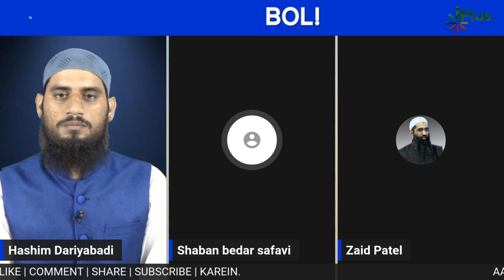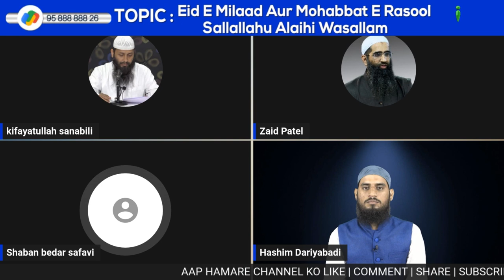Eid E Milad Un Nabi | Muhabbat E Rasool ﷺ Ke Izhaar Ka Tariqa Kya Hona Chahiye? by Sk Shaban Bedar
Eid E Milad Un Nabi | Muhabbat E Rasool ﷺ Ke Izhaar Ka Tariqa Kya Hona Chahiye? by Shaikh Shaban Bedar iPlus TV

UPI : donateilm@icici